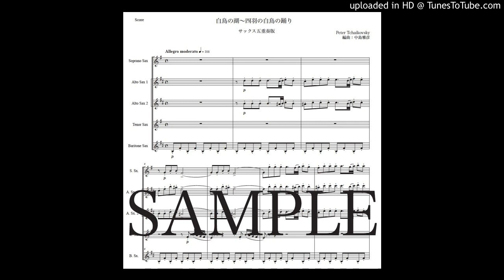チャイコフスキー「白鳥の湖〜四羽の白鳥の踊り」サックス五重奏版（編曲：中島雅彦）